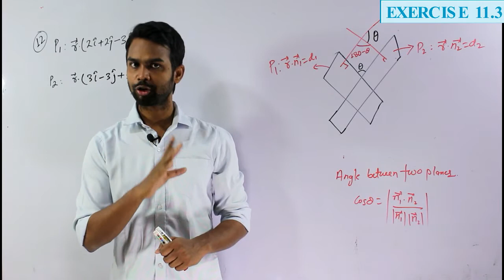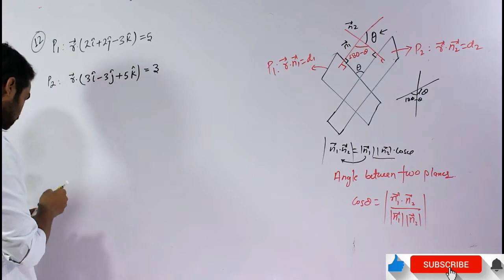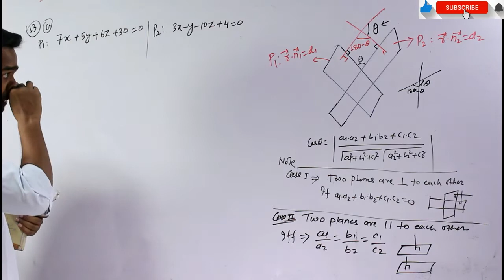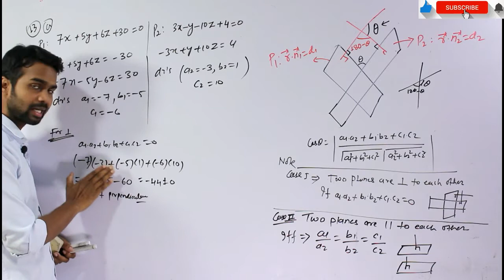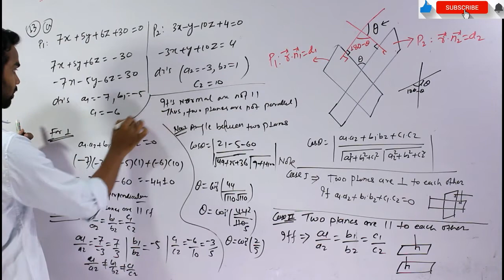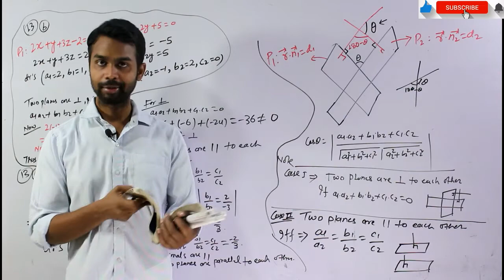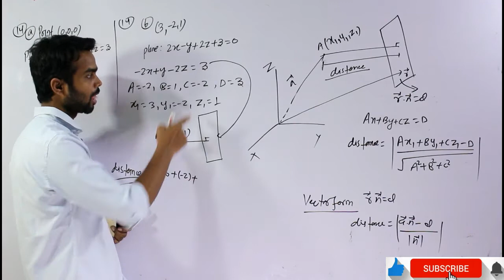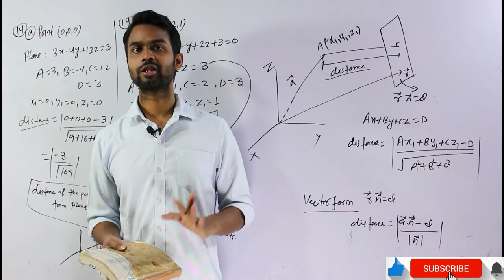Ex11.3 class 12 solutions (Q12 to Q14) plane 3d 12 Part 18 NCERT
Topic:
Ex11.3 Q12 to Q14 Solutions
Plane 3D Geometry